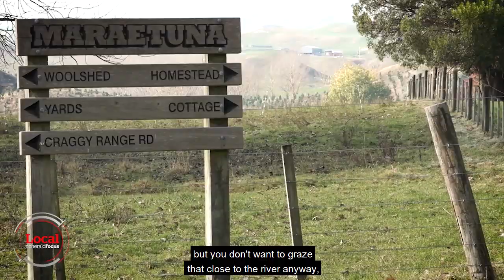Maraetotara half-way | nzherald.co.nz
The Maraetotara Tree Trust is 17 years into a grand plan to fence, plant and protect nearly 90km of the Maraetotara riverbank in Hawke's Bay. And already the results are stunning.